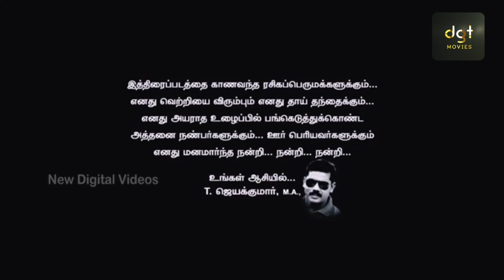முடிஞ்சா எதும் பண்ணாம இருங்க பாக்கலாம் pl l|KANAL 14|Dgtmovies|tamilmovies